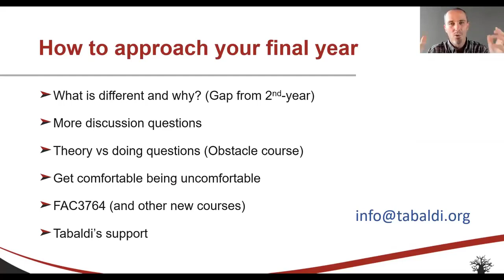How to Approach Your BCom(pt) Final Year or Advanced Diploma in Accounting Sciences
Are you studying BCom(pt) final year or the Advanced Diploma in Accounting Sciences (ADAS) at UNISA in 2023? Check out this short extract from a recent live webinar Tabaldi presented on the changes you can expect from 2nd-year to 3rd-year.

For more info on Tabaldi's BCom(pt) support, or for ADAS